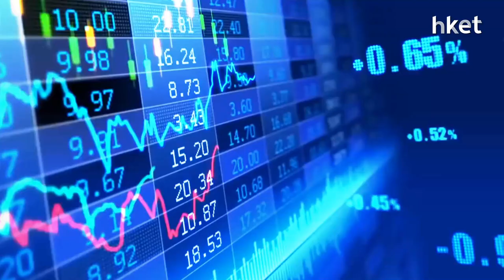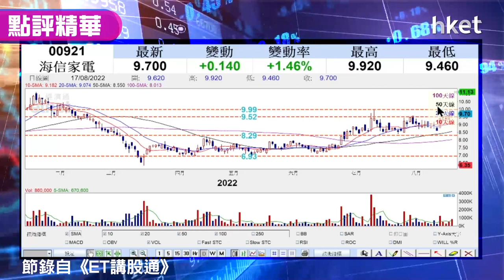【潛力股精選】孫運喜：海信家電（00921）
海信家電（00921）收市升1.46%，報9.7元。今日家電股齊向好，iMoney主編孫運喜稱，或有好消息正在醞釀中。海信家電（00921）走勢靚，已抽穿6.9元至8.2元長方形格局，早前多次回試頂部8.3元均有支持，小雙底頸線亦已抽穿，走勢現突破，成交亦增加，今日升近10元後回軟，現小陀螺形態，料整固後再挑戰更高位，11.1倍市盈率不算高，2.6厘股息有一定支持力。買入操盤策略如何？立即點擊收看／收聽。